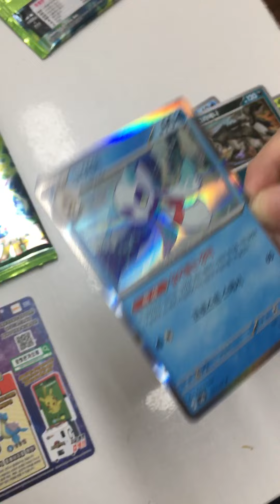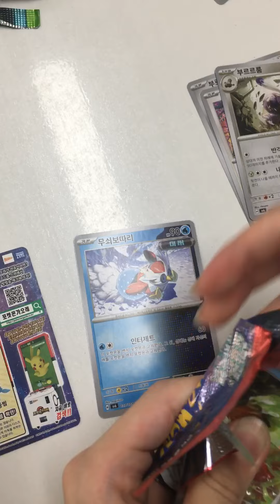포켓몬카드 깡 pokemoncards pokemon 포켓몬 일상 의